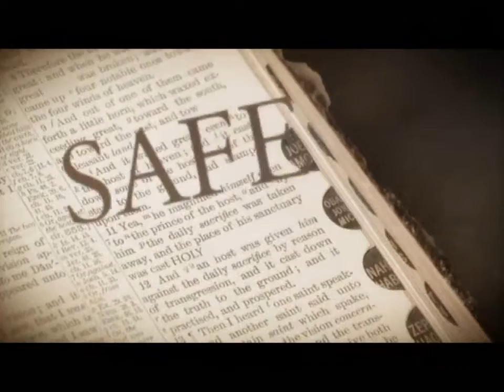Eternal Truth (sermon promo)